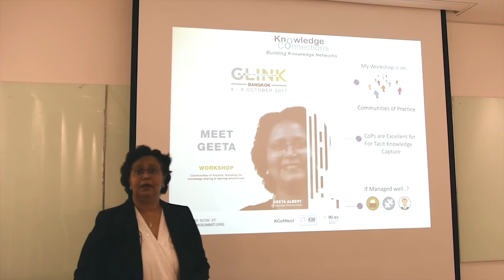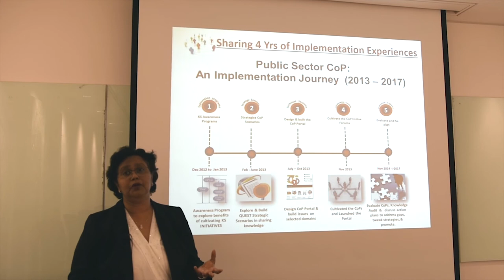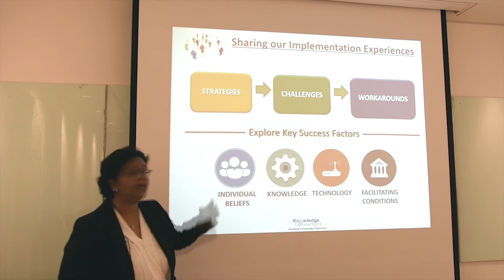Geeta Albert G-LINK Summit 2017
Teaser G-LINK Summit 2017 Bangkok